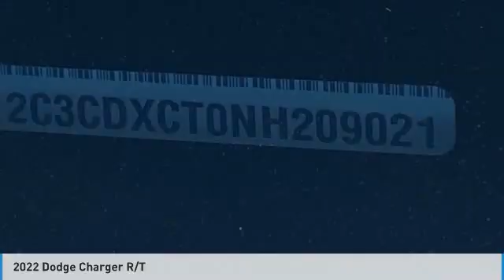2022 Dodge Charger ND5043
2022 Dodge Charger R/T Black Cloth. Price includes: $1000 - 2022 National Retail Consumer Cash (Type 1/B) 22CN1. Exp. 10/03/2022.